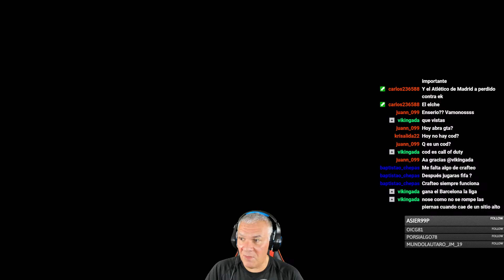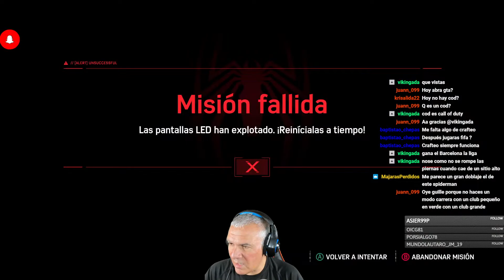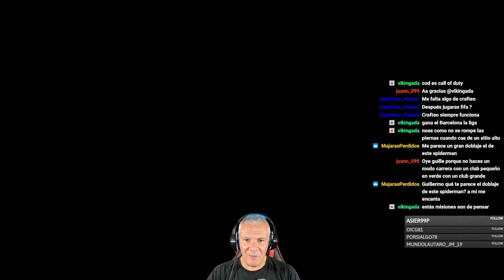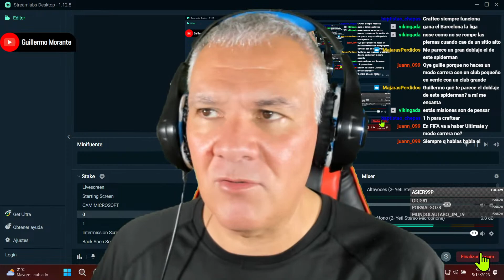MARVEL´S SPIDERMAN REMASTERED ️ ⭐ GUILLERMO MORANTE GAMES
⭐ Guillermo Morante Games